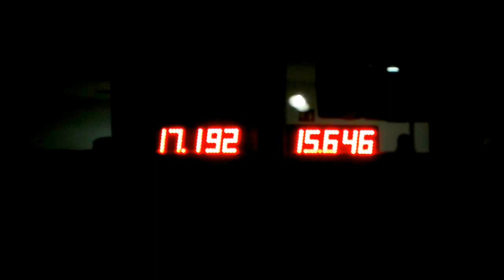Chevrolet SSR Vs Lobo Ligthing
Chevrolet SSR Vs Lobo Ligthing Corriendo en el Autodromo Guadalajara (Toluquilla)